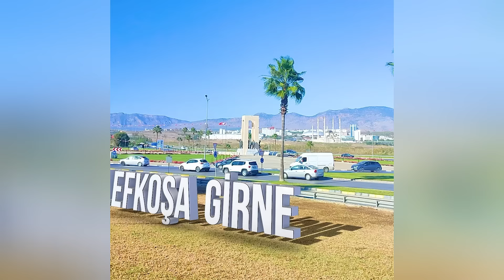Kıbrıs'ta Evinizi veya Arazinizi Satmak mı İstiyorsunuz ?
Kıbrıs'ta evinizi veya arazinizi satmak mı istiyorsunuz? Hemen bize ulaşın